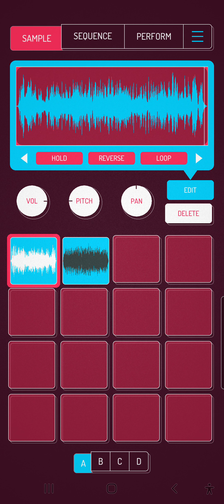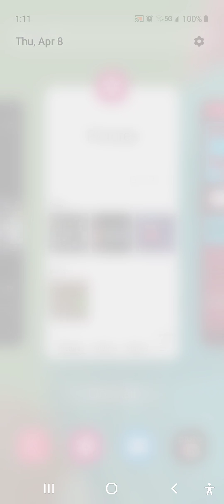Koala Sampler The Fractal Cyclone Ghost Choir